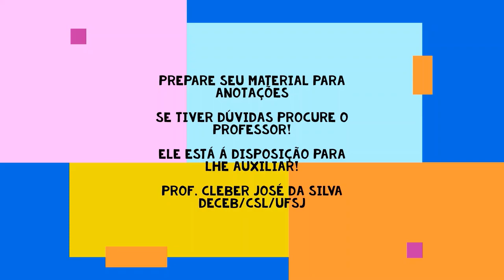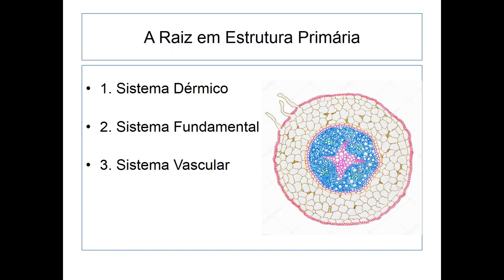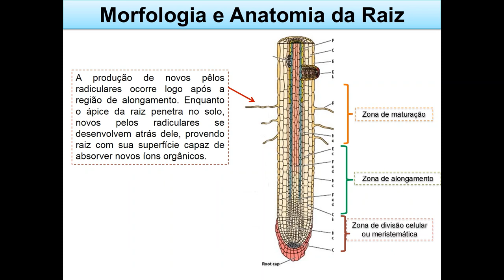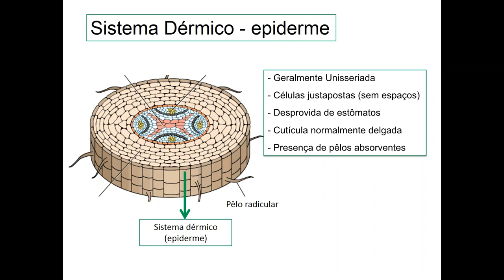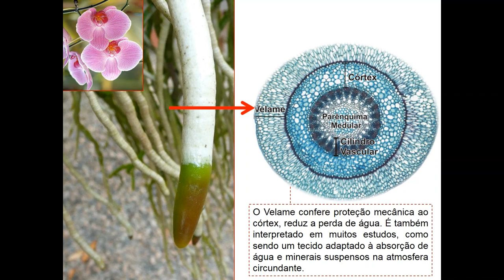2 Anatomia de Raiz Sistema Dermico 2/6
Material produzido pelo Prof. Cleber José para a disciplina de Anatomia Vegetal do DECEB/CSL/UFSJ.